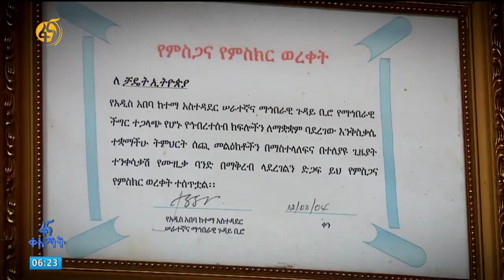ቻዴት የኪነ - ጥበብ ቡድን ፋና ቀለማት